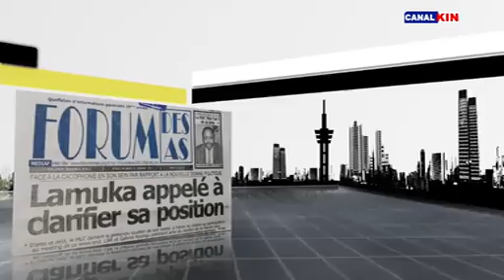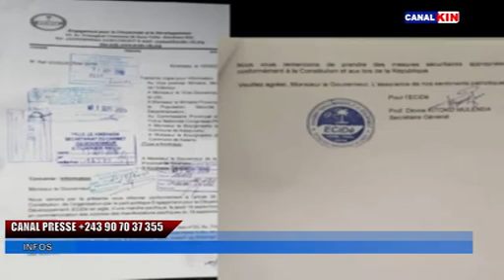CANAL PRESSE: DEBAT, ARRESTATION YA MIKE MUKEBAYI NANI AZO PROFITER NANGO?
Canal Kin tv